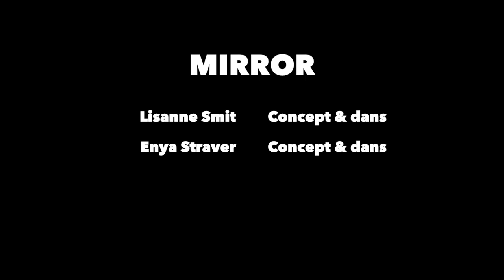Mirror | Short movie corona | Misiconi Company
Small dance movie made by the dancers of Misiconi Dance Company. In June 2020 we just came out of lockdown and did not have any performances. We came up with the idea to make a dance movie every day when the company came together. This one was inspired on the idea of wanting to be someone else or a twin you would see in the mirror.